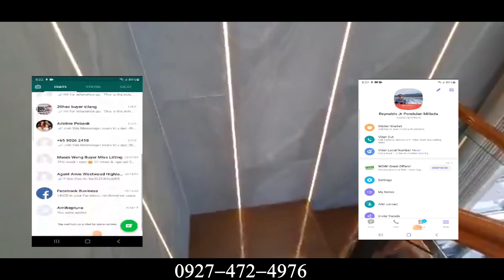Anyana AnyanaUpdate Parismodel newyorkmodel tokyomodel floridamodel californiamodel Antel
Good Day! How are you?

My name is Rey Millada Jr.
Anyana and  Antel Grand Village
Division Manager

ＰＲＯＭＯ ＡＬＥＲＴ
KAWIT AND TANZA, CAVITE PROJECT CHECK THIS OUT.
Php 15k+ monthly Down payment
PRE-SELLING  PROPERTIES
•Located in BOUNDARY of Kawit, Cavite and Mulawin, Tanza, Cavite
💯0% INTEREST DOWNPAYMENT ( 30 months)
💯TRANSPARENT PAYMENT TERM
•Payment Terms:
•DEFERRED CASH
•BANK FINANCING
•IN-HOUSE FINANCING
•SPECIAL PAYMENT TERM
•Value for your Money:
✔️Competitive Price
✔️Quality of Projects delivered
✔️Assured Capital appreciation value
✔️Project Master planned
✔️Space-efficient Residences & Amenities for both work & play
•Madaling ipa-upa:
✔️Passive Income
✔️At the Heart of Central Business Districts
✔️Convert Fares into Savings
✔️Flood & Fault-free Environment
✔️Accessible in Everything that Matter
•Soon To Rise means cheapest & affordable price for investment
•Affordable/Cheapest yet Quality Semi-Premiere Project
•Best Location At The Heart of CAVITE near Sangley Airport
•Lifetime  Ownership
•Flood & Fault Free
•24 hours Security
•Loanable Thru Accredited Bank/In-House Financing
•First Come First Serve
•Pet-friendly
•Nearby Establishments:
•Puregold Tanza
•McDonalds Tanza
•Robinsons Mall
•SM city Tanza
•SM  Rosario
•SM Savemore
•Epza
•Lyceum Manggahan
•Vista Mall Tanza
• Vista Mall Kawit
•BGC

✔️Choose unit you desired
✔️Signed Reservation Agreement Form
✔️Signed Computation Sheet
✔️Signed Client’s Information Sheet
✔️Two (2) Valid ID
✔️20k ( LOT only )  30k ( House and Lot ) Cash or Check for Reservation Fee

Look for:
Rey Millada Jr
Anyana - Antel Grand Village
Division Manager

Simply Type YES for more details.

For free tripping and reservation please call;
Rey Millada Jr

Anyana Tanza

Sample quotation UNTIL JANUARY 31, 2021

TOKYO HOUSE AND LOT PACKAGE
Lot Area: 100 sqm ( minimum )
Floor Area: 107.35 sqm
4 be,rooms
2 toilet and bath
2 car garage provision

TCP: 5,933,009
misc fee: 264, 866.49
Total Collectible: 6,197,875

15% DP: 929,681
Reservation fee: 30,000
Balance: 899,681
Payable for 30 mos: 29,989

Bank Loan
80% balance: 5,268194
10yrs: 60,842
15yrs: 46,999
20yrs: 40,465

NEW YORK MODEL
4 Bedrooms
3 toilet and bath
2 car garage

TCP: 7,720,901
Mics fee: 344,683
TOTAL COLLECTIBLE: 8,065,584

15% DP: 1,209,837
Reservation fee: 30,000
Balance: 1,179,837
Payable for 30 months: 39,327

85% Balance: 6,855,746
10yrs: 79,177
15yrs: 61,162
20yrs: 52,659

PARIS MODEL UNIT
4 BEDROOMS
3 TOILET AND BATH
3 CAR PORT
Walkin closet
 TCP: 10,707,217
Misc fee: 478,000.79
TOTAL COLLECTIBLE: 11,185,218.50

15% DP: 1,677,782
Reservation fee: 30,000
Balance: 1,647,782
Payable for 30 months: 54, 926

85% Balance: 9,507,435
10yrs: 109,802
15yrs: 84,818
20yrs: 79,027

LOT ONLY
100 SQM ( SAMPLE)

TCP: 2,300,000
Misc fee: 102,678
TOTAL COLLECTIBLE: 2,402,678

20% DP: 480, 535
Reservation fee: 20,000
Balance: 460,535
Payable for 30 months: 15,535

80% balance: 1,932,142
5yrs: 39,176
10yrs: 37,608
15yrs: 21,825
20yrs: 14,132

SINGLE BUYER
-RESERVATION FEE ( CREDIT CARD/ CASH/ CHECK/ BANK TRANSFER )
-2 GOV. ISSUED IDS
-TIN NUMBER/ TIN CARD/ ITR
-3 MONTHS LATES PAYSLIP
-BIRTH CERTIFICATE
- 30 PCS PDCS FOR ( LOCAL BUYERS ) BANK TO BANK ( ABROA BUYERS)
- SPA/ OPTION

MARRIED BUYERS
-2 GOV. ISSUED IDS BOTH HUSBAND/ WIFE
-TIN NUMBER/ TIN CARD/ ITR/ BOTH HUSBAND AND WIFE
-3 MONTHS LATES PAYSLIP/ BOTH HUSBAND AND WIFE
-PROOF OF BILLING
-PROOF OF INCOME/ BOTH HUSBAND AND WIFE
-MARRAIGE CONTRACT
- 30 PCS POST DATED CHECKS( LOCAL BUYERS) / BANK TRANSFER ( ABROAD BUYERS)
- SPA OPTION